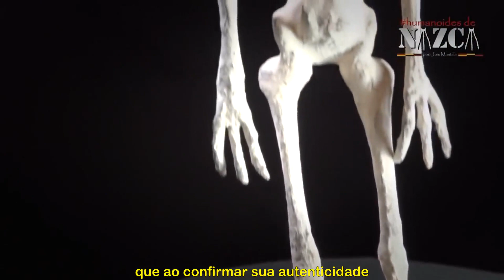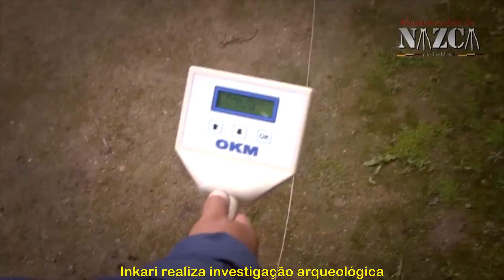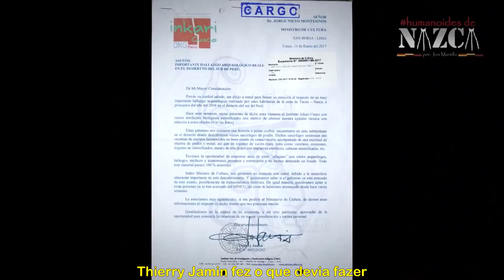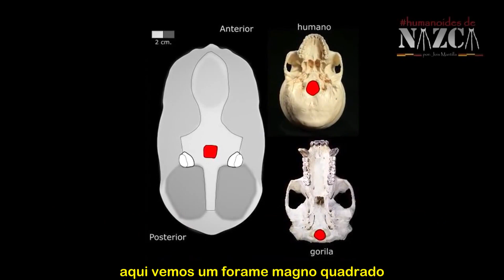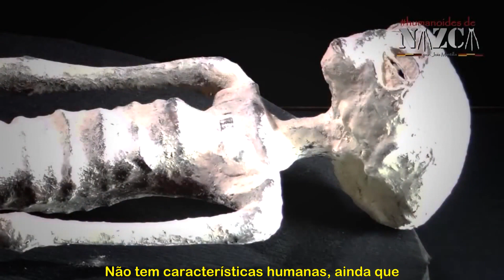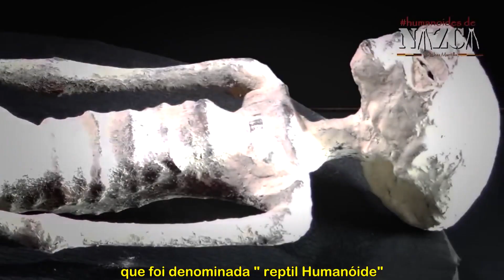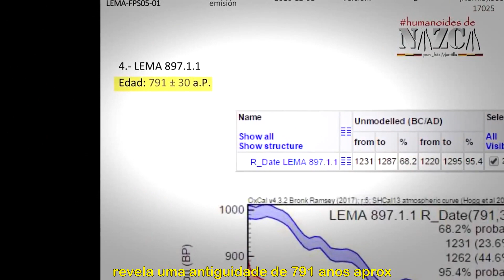Múmias de Nazca - Episódio 1 (Espanhol - português)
Reportagem documental sobre o polêmico e extraordinária descoberta de corpos dessecados que possuem somente 3 dedos nas mãos e pés, foram achados próximo às Linhas de Nazca na Região ICA, no Peru, Sul-Americano. As “Múmias de Nazca” foram analisadas por experts de mais de 5 países desde abril de 2017 e os resultados de laboratório concluem que o caso merece ser analisado a profundidade de maneira oficial por autoridades, acadêmicos e cientistas para alcançar certezas. Esta é uma testemunha de excepção, de primeira mão, produzido, gravado, editado e narrado pelo jornalista peruano Jois Mantilla, com mais de 25 anos de experiência como repórter de rádio, televisão e produtor audiovisual. Está proibido alterar, reeditar ou lucrar com parte, ou todo o conteúdo sem autorização. Legendas: Oswaldo Magalhães
Comparte e seja parte desta história